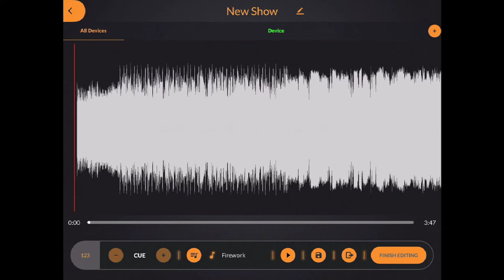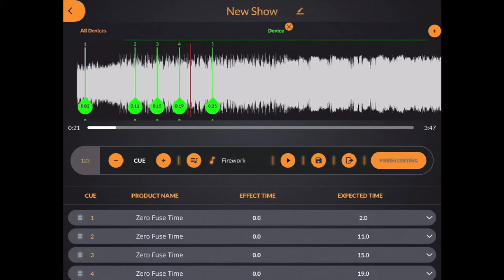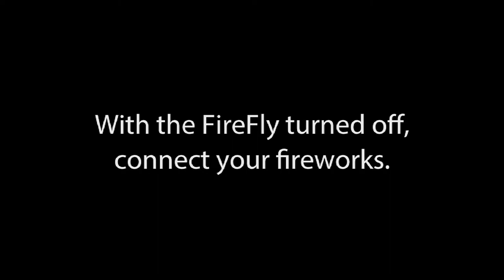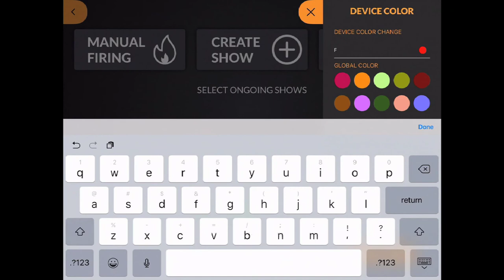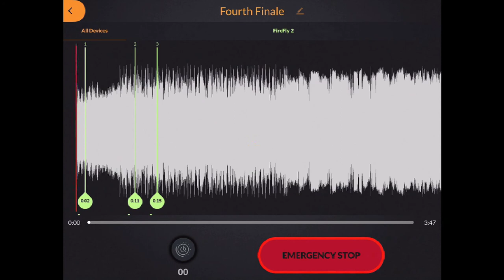FireFly Show Designer Mode